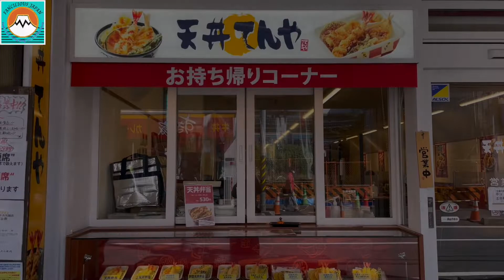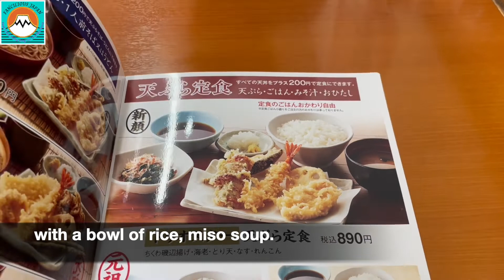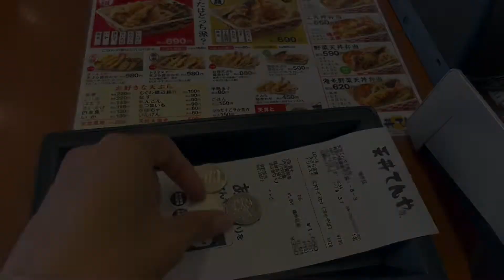TEMPURA Tendon Tenya Asakusa Tokyo (Ofuna Branch) စျေးနှုန်းသင့်တန်ပူရာကြော်လေးများ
Tempura Tendon Tenya is one of the fancy food restaurants for people who would like to try a variety of tempura sets in a single branch.